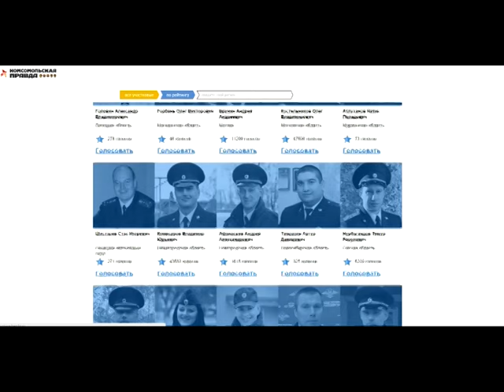Поддержи "Народного участкового"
Конкурс народный участковый продолжается. Победитель республиканского этапа майор полиции Денис Шаймухаметов из Нефтекамска теперь борется за звание лучшего на федеральном уровне.